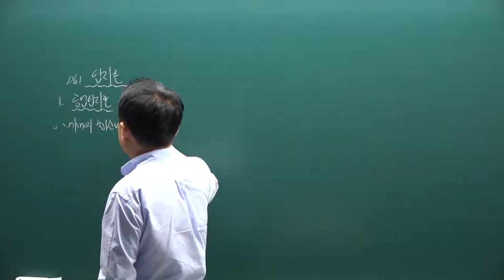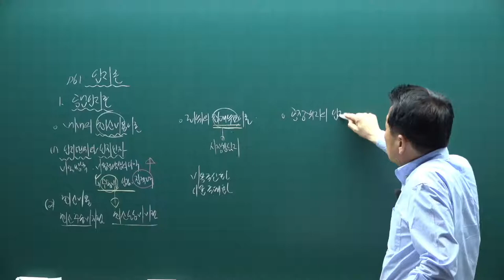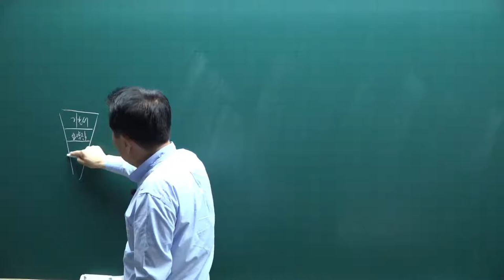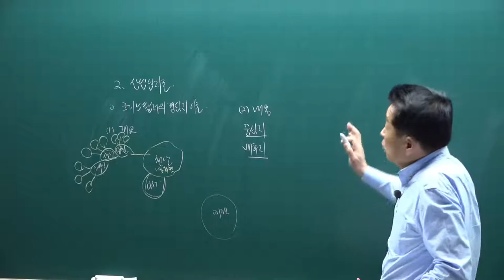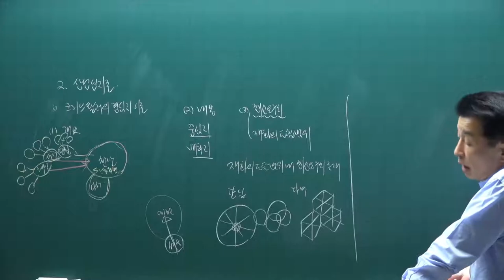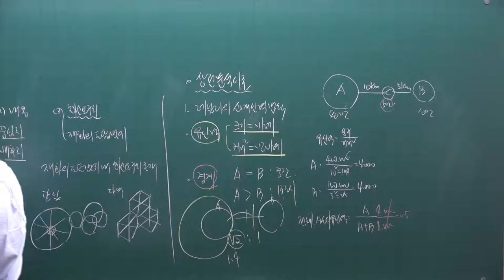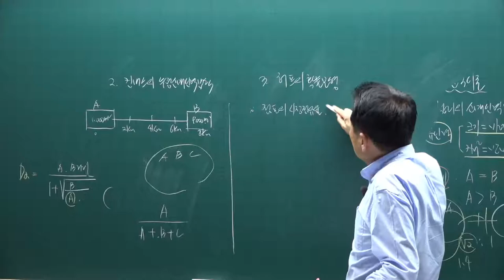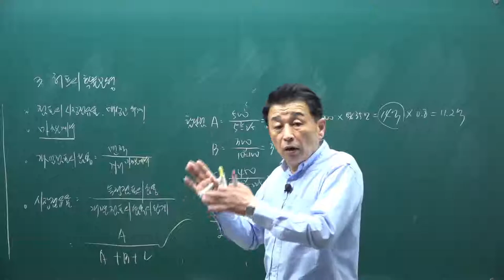[공전무] 2021년 공인중개사 학개론 핵심요약 13강